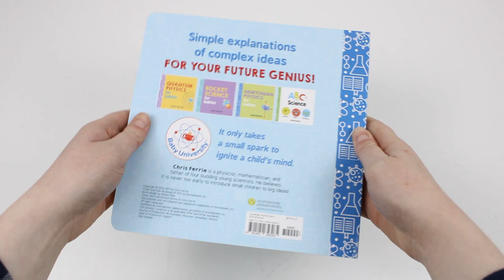Baby University Four-Book Set By Chris Ferrie - Book Unboxing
Titles in this Set:
Quantum Physics
General Relativity
Newtonian Physics
Rocket Science